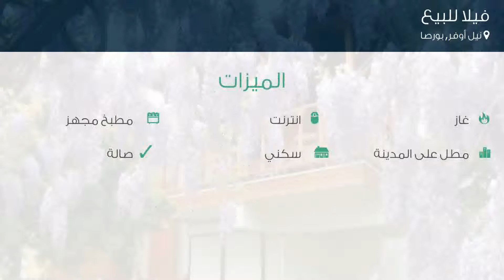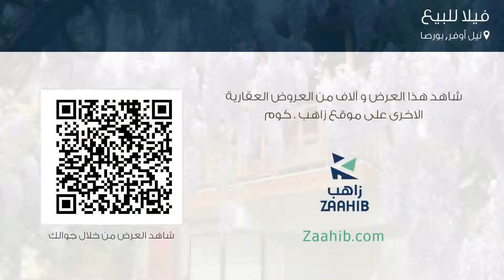فيلا للبيع في شارع ديفان سوكاك, نيل أوفر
تفاصيل العرض:-

رقم: 4205967

ميزات:-

5 الغرف, 2 غرف أخرى, 3 عدد دورات المياه, 1 سعة مرآب السيارات, 3 عدد الأدوار, 3 رقم الدور, 1999 سنة البناء, انترنت, غاز, مطبخ مجهز, مطل على المدينة, سكني, صالة